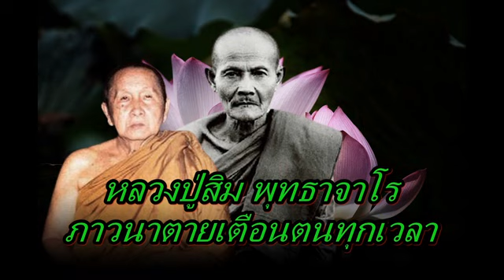หลวงปู่สิม พุทธาจาโร ภาวนาตายเตือนตนทุกเวลา